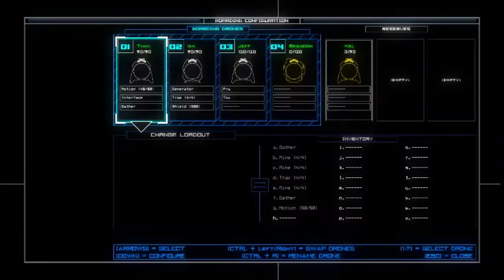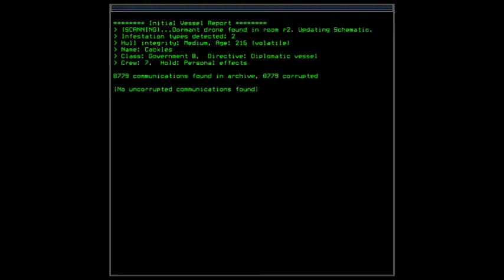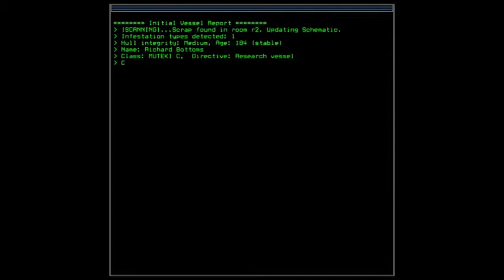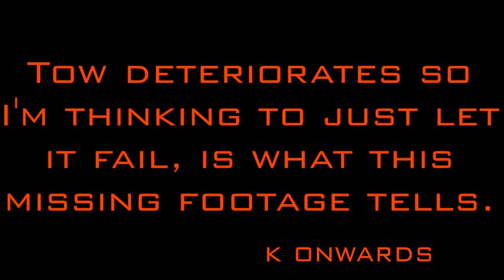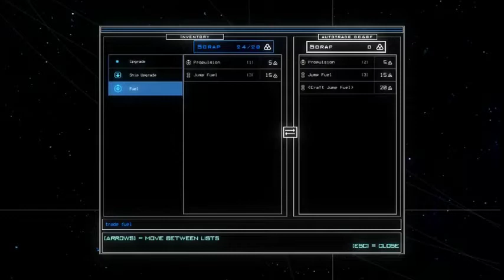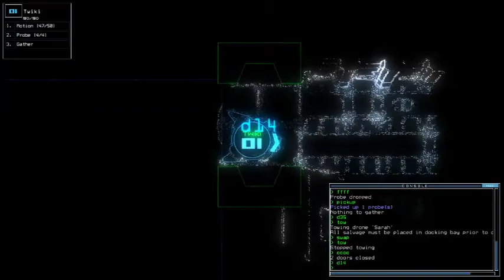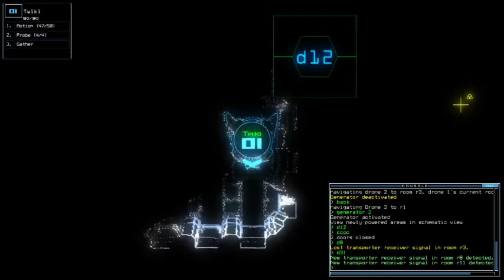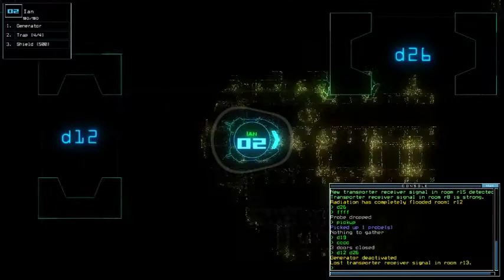Duskers Weekly #28 of 2020 - Episode 3 (Passive Transporter Usage, Scrap Overcapacity & More)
Pause-worthy: 3832

My current mood sorta makes it tough to edit some parts of this video and timestamp it, but it is still going strong.
Heads up, the next two episodes are going to have slightly minimal mic volume, unfortunately. Brother was using my laptop for online class and he had to reduce a bit of the volume. Timestamps won't stop.

Please watch or simply check Duskers Brain Trust Test Kitchen playlist, hosted by Dano and NOCK back in 2017 where they made experiments of game-related mechanics. I'm really blown away how lengthy their discussions on the comment section were back in the day

List of visited System along with the ship/outpost:
*Pipe System
- Cackles, Government B
- Richard Bottoms, MUTEKI C

*Century System
- Autotrade DC6BF (Found the Probe here)
- Corinthian, Barge A

0:00 Intro and Last Episode Recap
0:21 Scrapping Sarah
0:44 Scrapping Motion with 0 Charges
1:09 Repair Interface Upgrade
1:31 Mustika's Personal Preference: Leaving Two Drone Slots Empty Until Late-Game
2:32 Using Long Range Scanner
3:03 Possibly The Smallest Galaxy in Weekly Challenge.
3:34 BUG: Ship Name Collides with Stargate
4:07 ULTIMATE TIP: Reloading Weekly OFTEN Fixes Bug Temporarily.
4:31 Pretty Easy Galaxy, Wow
4:52 TIP: Out-of-circle Systems @ Galaxy View Usually Costs More J-Fuels.
5:23 No Outposts
5:41 Preparing Cackles' Visit
6:46 Cackles' Ship Stats
7:00 Mission Time
8:06 TIP: Sometimes Be Cautious for Vent In Pre-scanned Room.
8:32 (Cont) Mission Time
9:00 Asteroid Hit In 3 mins 59 secs
9:20 (Cont) Mission Time
10:04 6 P-fuel Government B??
12:00 59 Seconds Before Asteroid Hit
13:00 ASTEROID HIT
13:19 (Cont) Mission Time
14:10 Cackles Mission Summary
14:27 Visiting Richard Bottoms
14:59 Scrapping HAL
15:15 Removing Transporter From Ship Slot Temp.
16:18 Planning To Quit Pipe System Post-Richard Bottoms Visit
16:36 Richard Bottoms Ship Stats
16:58 Re-explaining Leaper/Brute Reach When Your Drone In and Out from Airlock/Doorway
17:30 Mission Time (with Leaper Reach practice)
17:52 Mission Time
18:56 Demonstrating Leaper Reach Once Drone Is Off d6
19:16 Last Episode Trick Demo: Seeing Through Airlock
19:31 TIP: Opened Doors Don't Break When Room Gets Vacuumed
20:21 2nd Time Using Explore Upgrade
21:43 (Cont) Mission Time
22:27 Fun Fact: 'No activated terminals support this command...' Deeper Meaning.
22:55 Richard Bottoms Mission Summary
23:01 TIP: It Isn't Worth It On Fixing Yellow/Orange Tow (also for Gather & Generator).
23:49 TIP: Increasing Max Drone HP For Weekly Challenge Points
24:44 Contemplating Next Visit
25:36 Visiting Century System - To Autotrade DC6BF (Got Probe!)
26:53 TIP: Military Ship Is ALMOST Always Guaranteed for Ship Defenses
27:39 Contemplating On Selling Fuels
29:00 Increasing Drone HP
29:21 TIP: Always Watch Scrap Count To Prevent Overcapacity
29:48 Preparing Corinthian's Visit
31:20 Mission Time
31:58 TIP: Vent In A Room With Transport Signal Gets Disabled
32:10 (Cont) Mission Time
34:39 Mustika's Personal Opinion: Probe vs Scan
35:06 (Cont) Mission Time
35:54 Amplifying Swarm Sound
36:19 (Cont) Mission Time
37:48 TIP: Swarm Dies Faster Than Sentry In Radiated Room
38:12 TIP: Transporter Upgrade Doesn't Deteriorate If You Passively Use It
38:44 (Cont) Mission Time
39:42 Found the Quarantine Bypass!
40:06 TIP: Alias Doesn't Work When It Has Two Or More Similar First Letters (e.g. Tra for Trap & Transporter)
40:16 (Cont) Mission Time
42:54 Corinthian Mission Summary
43:22 Outro